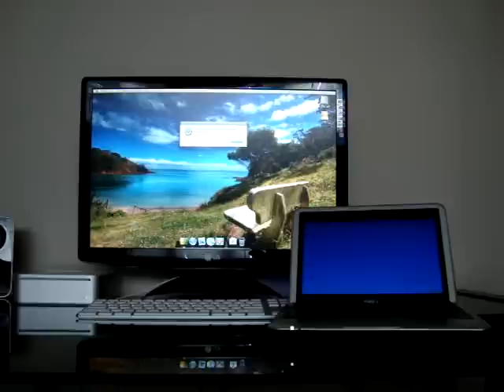OSX Leopard Boot Time: Mac Mini SSD & Dell Mini 9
This is a boot time test of a Mac Mini and a Dell Mini 9.

Complete specs:

Mac Mini C2D 2.0GHz (Late 2007)
4GB Crucial Memory
64GB G.Skill Falcon SSD
Mac OSX 10.5.7

Dell Mini 9 Atom 1.6GHz
2GB Crucial Memory
32GB RunCore SSD
Mac OSX 10.5.6